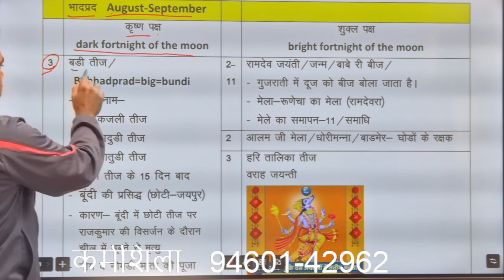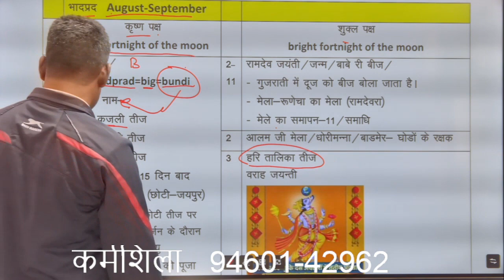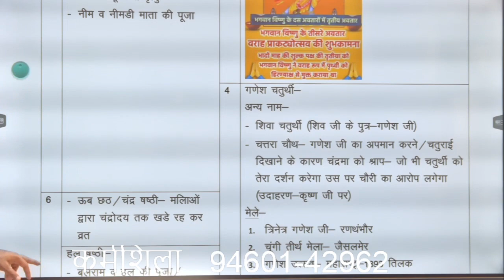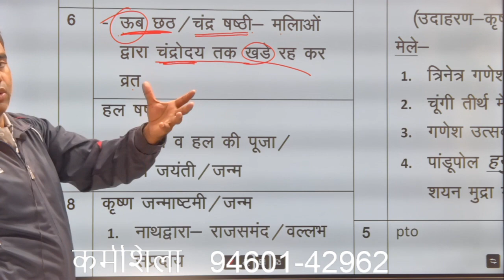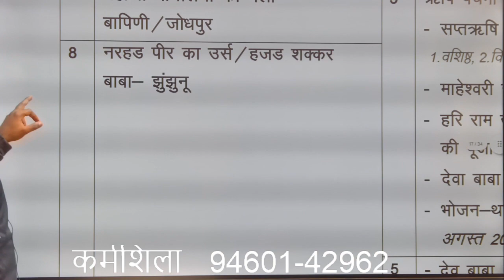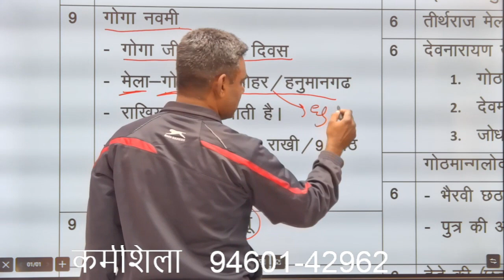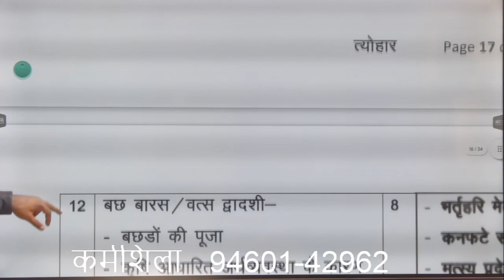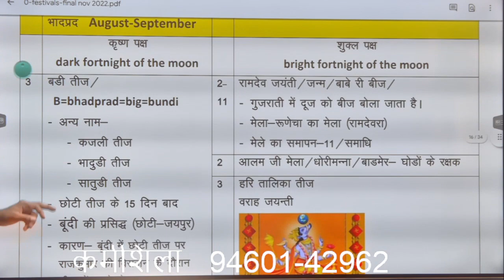87 त्योहार- भाद्रपद-1